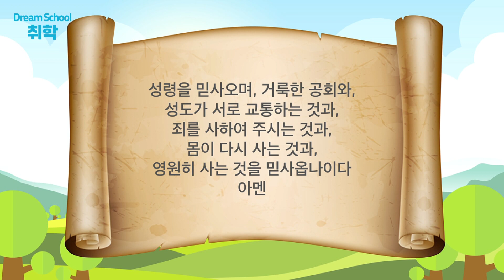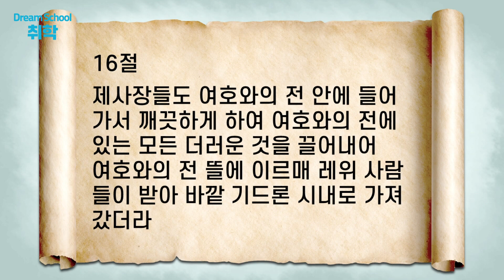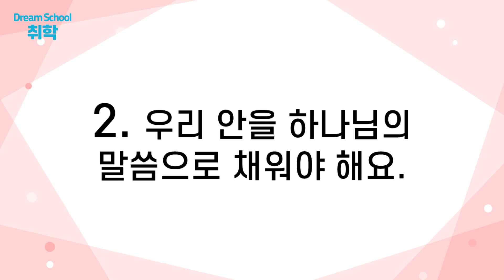20210620 취학부 영상예배 (고예선 전도사)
제목 : 버리고, 채워요! - 고예선 전도사
본문 : 역대하 29:1~19

[오륜교회 2021 CCLI 라이선스번호]

주일 2부 : 7:55 ~ 9:15
주일 3부 : 9:55 ~ 11:15
주일 4부  : 11:55 ~ 13:15
주일 5부  : 13:55 ~ 15:20
주일 6부  : 15:55 ~ 17:20

수요 오전 : 10:50 ~ 12:20
수요 저녁 : 19:20 ~ 20:50

금요 예배 : 20:20 ~ 23:00